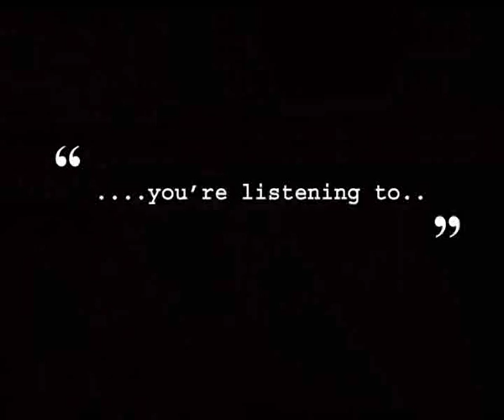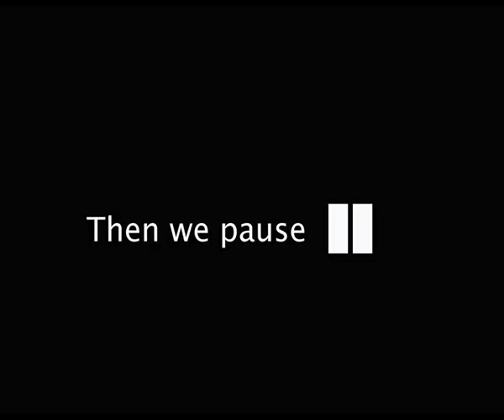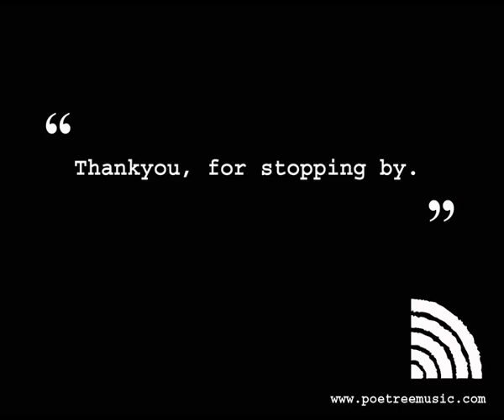Reflection - By: POETREE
Produced by Poetree